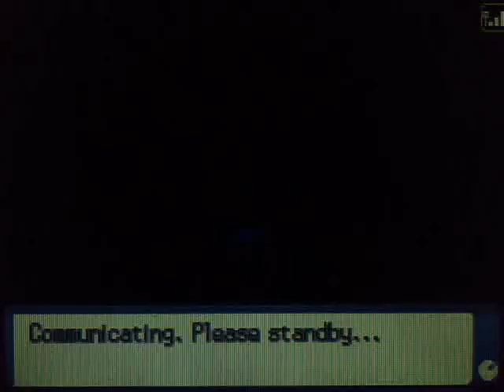BlakBlastoise VS Aragornbird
This is my third battle with this guy, and the first i upload. This battle had specail rules: No Stealth rock, Spikes, toxic spikes  sandtorm or hail O.o. He said those rules would make the battle faster, which i didn't see how it would but meh, I accepted his challenge anyway.  I didn't know he would use 6 Bulky pokemon or I would not have accepted. I don't like stall.

I challenged this guy  about 2 years ago, when i found his strat vids on youtube, he woulda pwned the shit out of me back then, but  I think i know enough to give him some sort of challenge now.

He said his machamp didnt have any EV's... But All I'm going to say is:  No Johns.
I could have slacked off then stall out it's low PP omves.